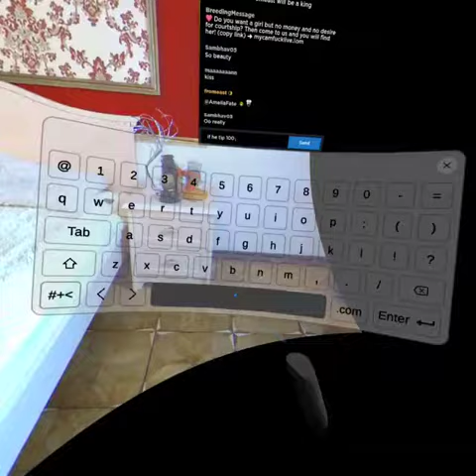Ameliafate beautiful webcam girl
I paid a lot of money just to talk this beautiful webcam girl